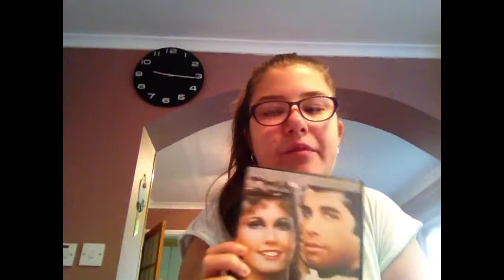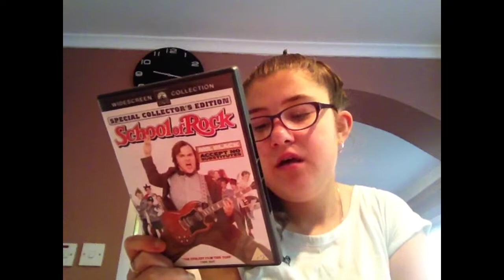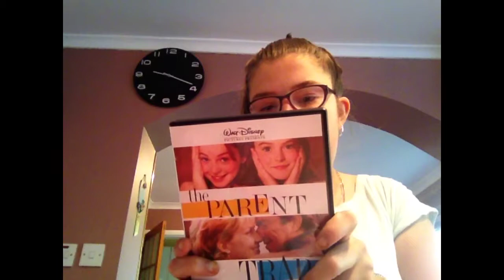Top ten films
Snapchat shannonpentek
Instagram SPENTEK